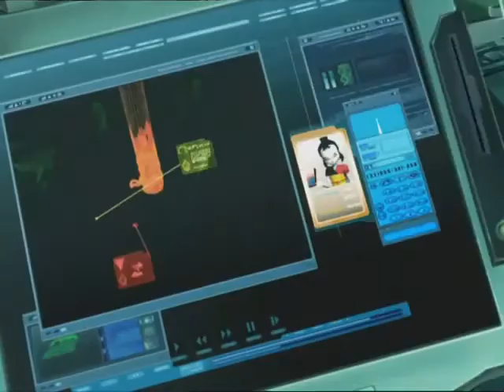The Demolition Man - Code Lyoko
XANA has possessed a demolition worker to destroy the factory, which William and Yumi must survive.

Season 3 Episode 7 (Ep 59) "The Secret"